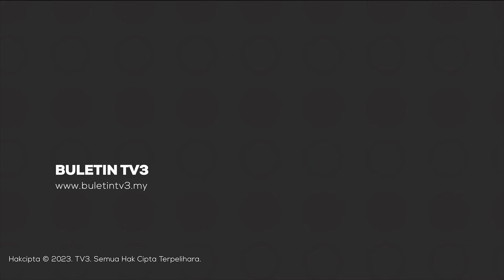JENAYAH | Lelaki Maut Ditikam Rakan 40 Kali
Seorang lelaki etnik Rohingya yang ditemukan mati di sebuah rumah di Kampung Melor Lama, Kota Bharu Kelantan, semalam didapati ditikam 40 kali oleh rakan senegaranya.